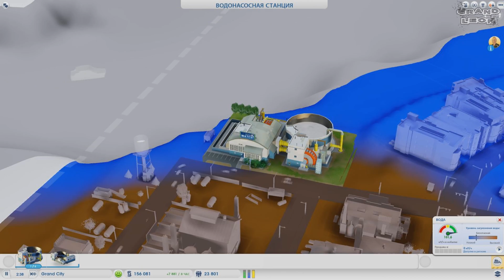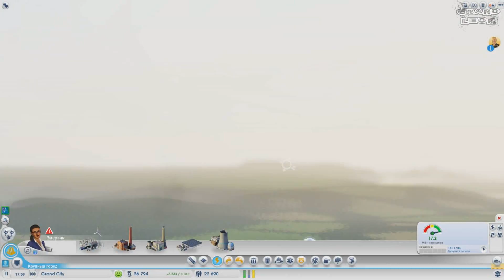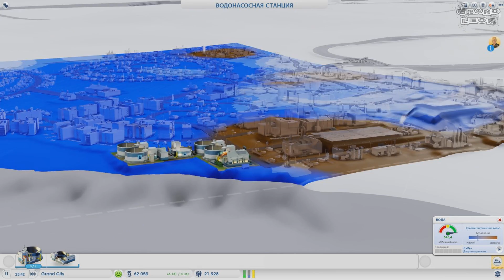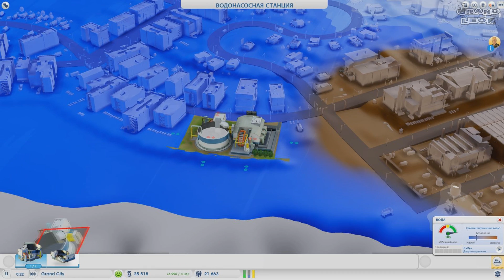Sim City - Часть 5 "Усталость даёт о себе знать"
С водой очевидные проблемы, но в силу того, что снимаем с 1ой части нон-стоп, их заметить не сразу удается. :(